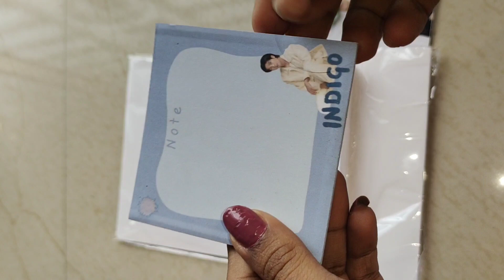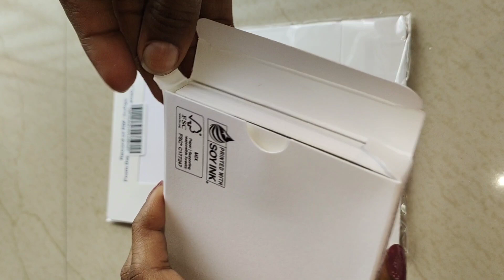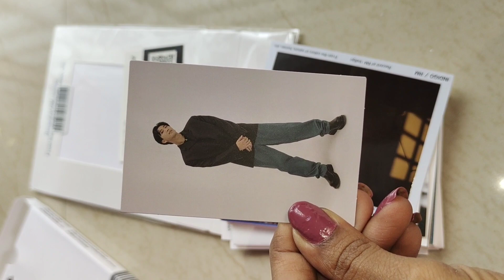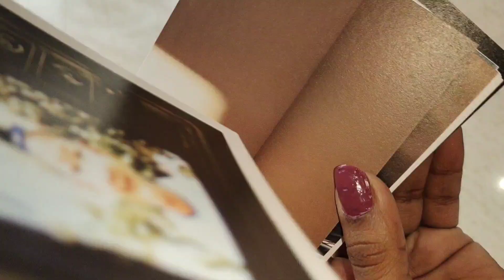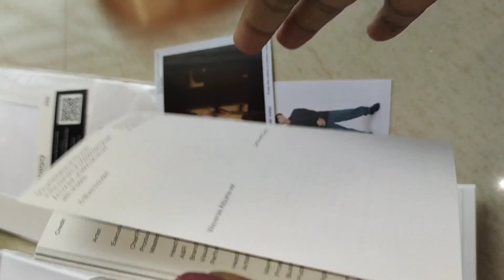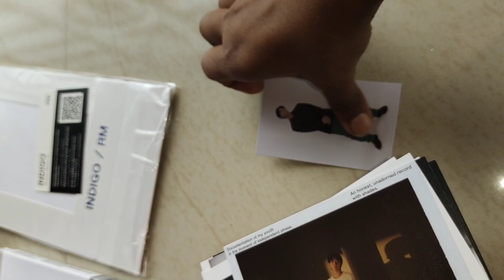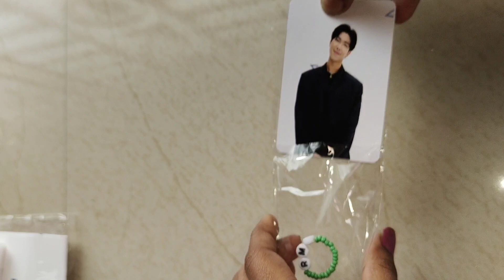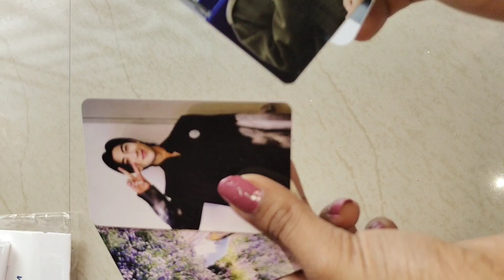Unboxing INDIGO album by RM || Unboxing video || Indian bts army